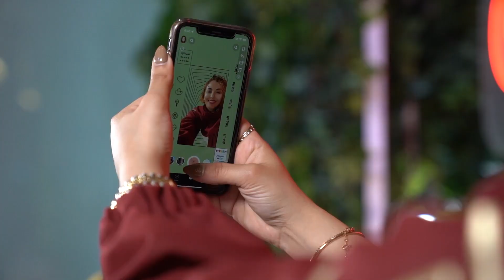المستشارة والباحثة السعودية غادة أبا الخيل: طموحي دعم تأسيس أرشيف وطني يكون مرجعًا للأجيال القادمة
حلت المستشارة والباحثة السعودية غادة المهنا أبا الخيل ضيفة في "بيت سيدتي الزجاجي" الواقع بمنطقة بوليفارد رياض سيتي، ضمن سلسلة لقاءات حوارية تنظمها "سيدتي" مع شخصيات ملهمة ومبدعة ومشاهير من عالم السوشيال ميديا.